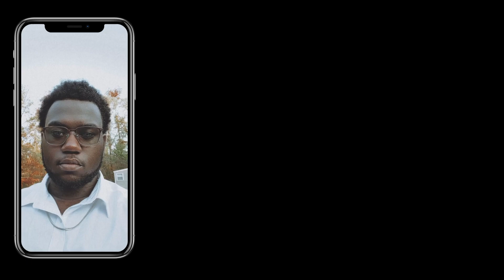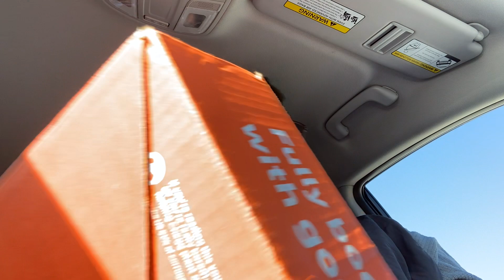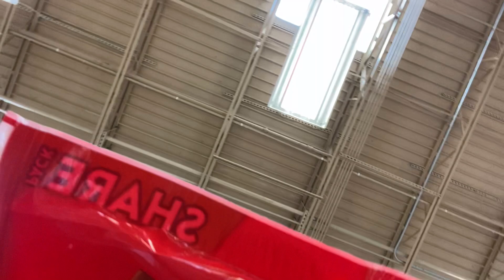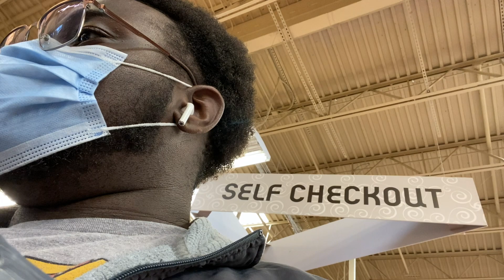Vlogmas E1 - Ride With Me + Pappadeaux + World of Illumination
What it do Youtube Family 👋🏾 ,

Its been a while since I recorded a video, so now I am back during my downtime from grad school to vlog. This might not be a typical vlogmas, but I will try my best to put out some quality content. Sorry for the delayed upload, Youtube and Wifi was not on my side 😂 .Hope yall enjoy 🥰